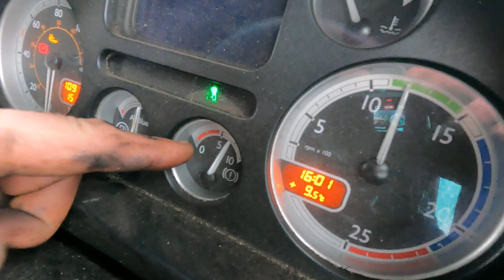VMP- (HGV Vehicle Brakes) - SHTF Know-How On Air Brake -Park Brake Disengagement Facility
This knowledge is only to be used for maintenance purposes in safe working conditions however there is a need in emergencies where it is used or can be used by trained technicians. However, Non-HGV technicians can use this in a dire situation where you need to disable the "fail-safe "park brakes on trucks to get them moved.

Remember once the park brake facility on a truck has been disabled it is dangerous and all safety precautions should be used to ensure the vehicle never rolls away. You and You solely are responsible for your own and others' safety around you when you are dealing with any vehicle brakes.  Never disengage brakes on an incline or an unchocked vehicle laden or otherwise. This will not solve an air leak on a brake chamber.